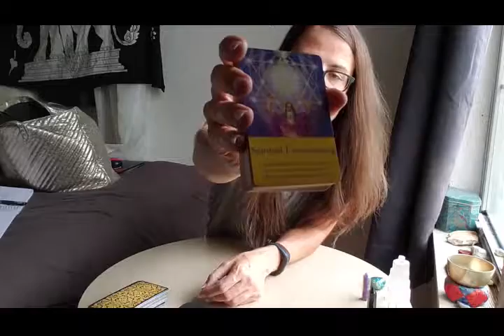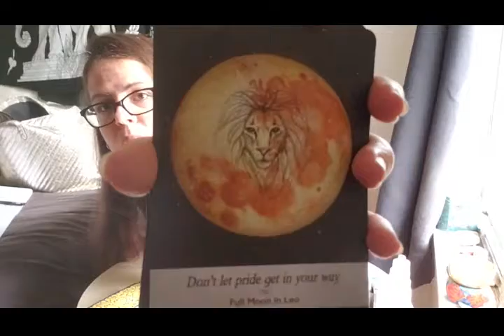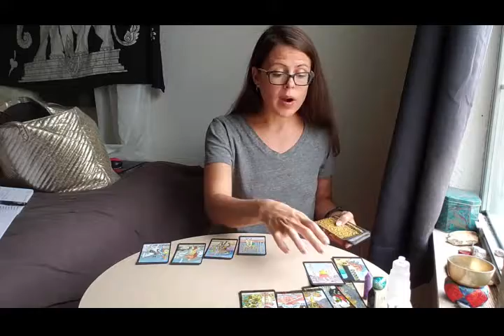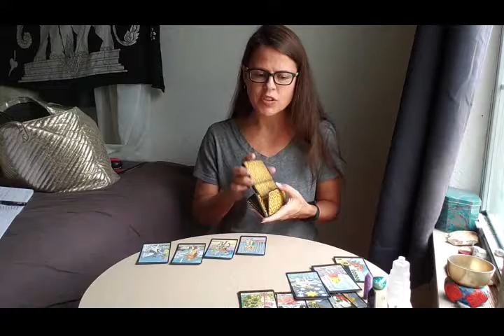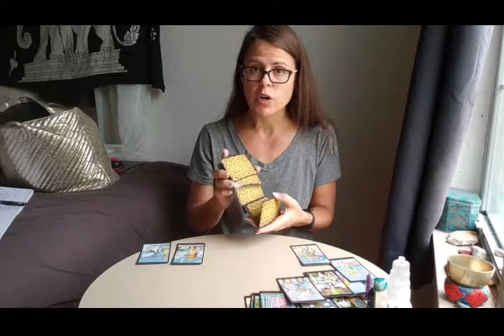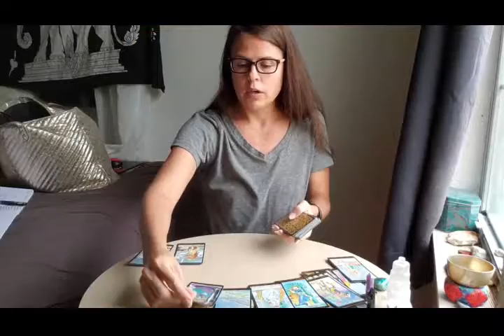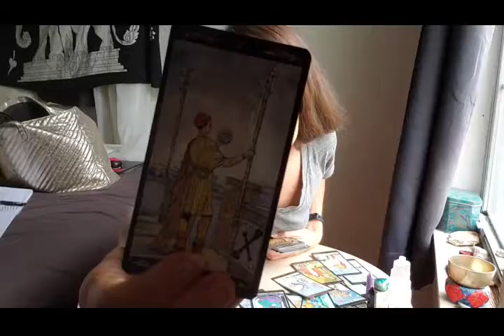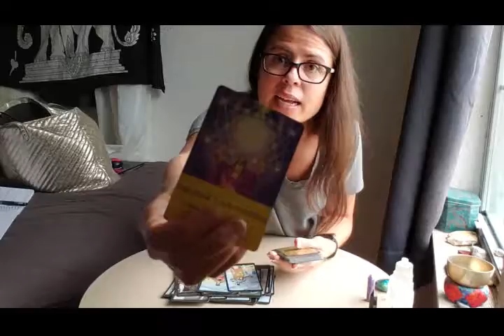ARIES: THE DEEPER YOU GO THE HIGHER YOU RISE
Thanks for visiting my channel. I have two channels, Klairee Berry & Klaireeberry Sanctuary. Klaireeberry is all about holistic health & veganism, & Klaireeberry Sanctuary is a space for inner & outer healing on Youtube, twinflames df dm energy readings, shadow work & inner child healing as it relates to the Holistic Law of Attraction.

If you would like to donate to help keep the videos rolling, or if you're ordering a reading, consultation, program, package, ebook, workbook, or access to my online coaching club, simply the approptiate amount and send an email to containing your paypal info as well as which product you are selecting.

My SWICH Club is a Facebook Group where you can ask as many questions as you want. I will answer until you're satisfied, and once you join this club, you're a member for life. SWICH stands for Shadow Work and Inner Child Healing, and this topic matter is intricately intertwined with the Holistic Law of Attraction. Joining SWICH Club is only $9.99 for a limited time.

25-30 minute tarot readings are currently only $9.99 for a limited time. Just include in your email what you want me to focus on and specify whether you just want advice or a tarot reading. I can do consultations on health, relationships, career, or any topic of your choice.

My video program is currently free on both channels. It is available as a playlist titled My Program on Klaireeberry and Klaireeberry Uncensored. I also have playlists on the topics of Law of Attraction, Shadow Work, and more.

My ebook is in the works as well as balancing meditations and more.

Thank you for all your support, much love and many blessings.

My Tarot Wish List

Find me as Klaireeberry all over social media, including Facebook, Instagram, Twitter, Tumbler, Pinterest, and at klaireeberry.com